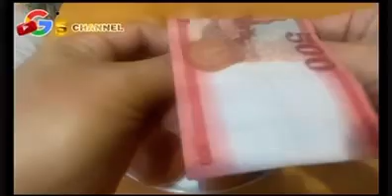PROSPERITY BOWL for 2023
Prosperity Bowl for 2023 (Dec. 27 2022)